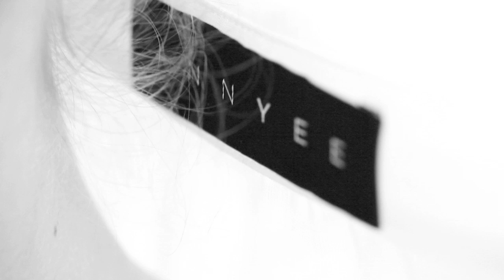ANN YEE S/S11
video: THE SHALTZES/photographers

ANNYEECOLLECTION.COM
THESHALTZES.COM
AMBERFAIRWEATHER.TUMBLR.COM